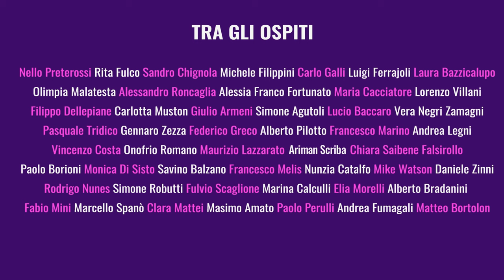Fulvio Scaglione "La guerra in Ucraina e il disallinearsi degli equilibri globali"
🌐💥 L'analisi acuta di Fulvio Scaglione ci catapulta nel cuore della tempesta geopolitica globale, dove la guerra in Ucraina si svela come una sfida alle fondamenta stesse dell'ordine mondiale.

Nel panorama informativo saturato di retorica e analisi convenzionali, l'intervento di Fulvio Scaglione spicca per il suo approccio incisivo e perspicace sulla crisi globale scatenata dall'invasione russa dell'Ucraina. Con la lucidità di chi legge tra le linee della storia contemporanea, Scaglione delinea un quadro in cui la guerra in Ucraina si rivela essere molto più di un conflitto regionale: è una sfida aperta all'ordine mondiale post-bellico e, in particolare, all'egemonia statunitense.

📈🌏 L'espansione dell'Organizzazione per la Cooperazione di Shanghai e le aspirazioni crescenti dei BRICS disegnano un futuro dove nuovi attori emergono sul palcoscenico mondiale.

🤔🔮 Il discorso di Scaglione è un invito a comprendere le dinamiche attuali non come episodi isolati, ma come indicatori di una possibile riconfigurazione del sistema internazionale, in cui nuovi protagonisti e vecchie potenze si contendono la scena in un gioco complesso di alleanze e rivalità.

Per chi è interessato a guardare oltre la superficie delle notizie quotidiane e vuole cogliere le sfumature di un mondo in trasformazione, vi invitiamo a tenere aperta una finestra privilegiata e uno spunto di riflessione imprescindibile sul mondo in trasformazione iscrivendovi al nostro canale.